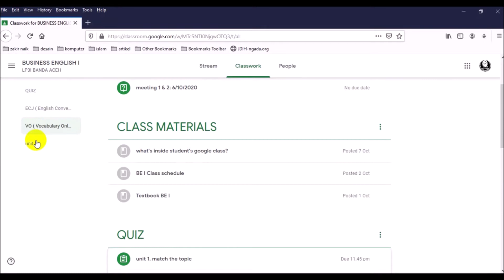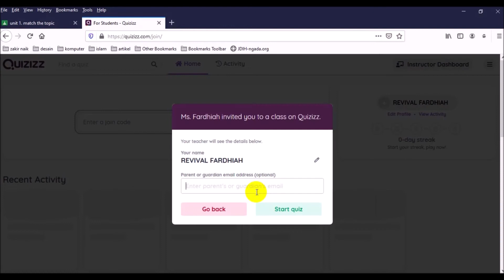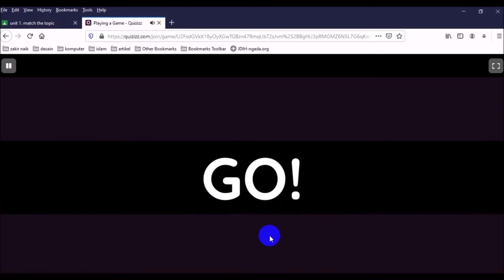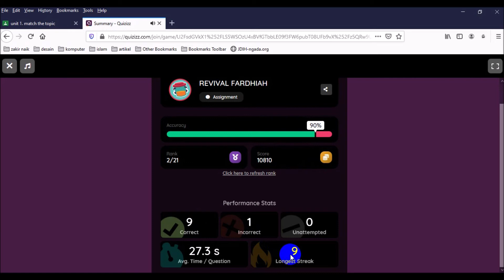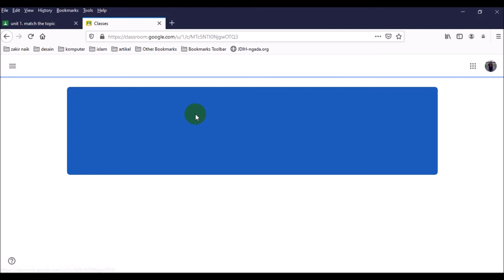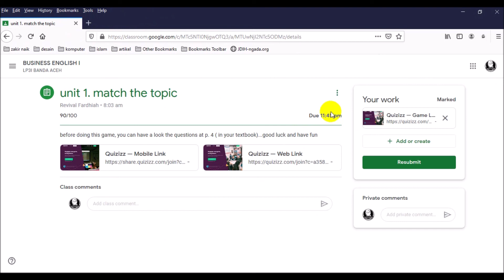MENGERJAKAN QUIZZIZ DARI GOOGLE CLASSROOM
Cheers,
Miss Revi

image: Freepik